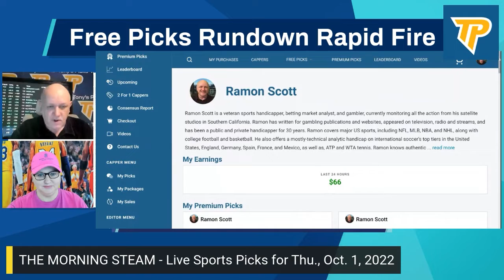Virginia Tech vs North Carolina 10/1/2022 Week 5 FREE College Football Picks on NCAAF by Ramon Scott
10/1/2022 Virginia Tech vs North Carolina FREE NCAA Football Picks and Predictions on NCAAF Betting Tips for Today